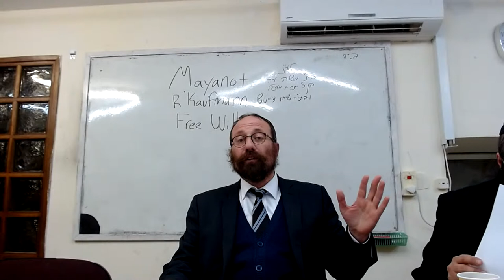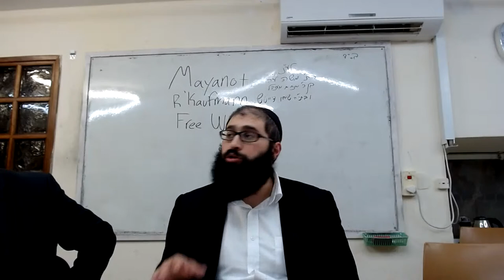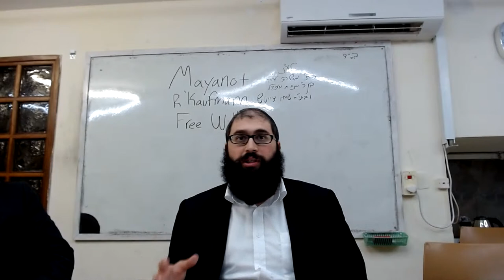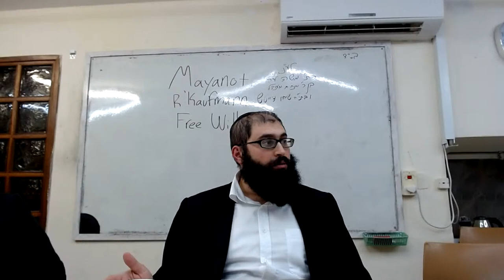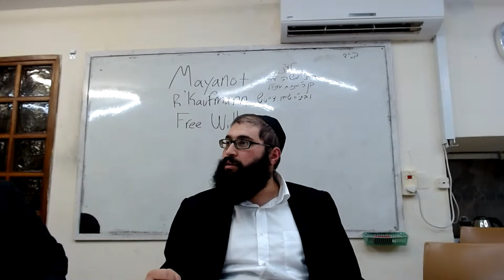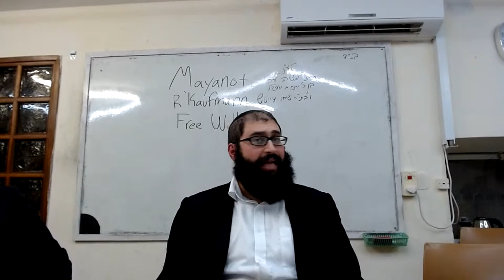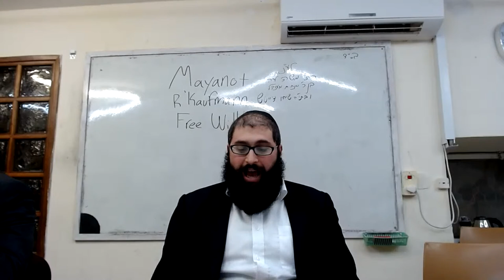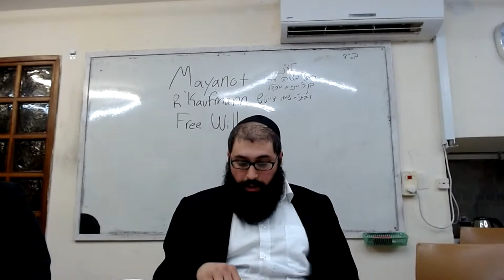How free is free: Special alumni class with R'Kaufmann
Special Mayanot Alumni Shiur, Live Streamed from Jerusalem.

Topic: "Free Choice": How free is free! With Rabbi Yitzchok Kaufmann

Sunday, February 23rd, 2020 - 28th of Shvat, 9:30 pm IST, 2:30pm EST

שיעור בעניין "בחירה חפשית", לע"נ הת' משה ע"ה בן ר' מנחם מענדל ובתי'ה שיחיו דייטש

L'Iluy Nishmas HaTomim Moshe Ben Menachem Mendel and Basya Deitsch.